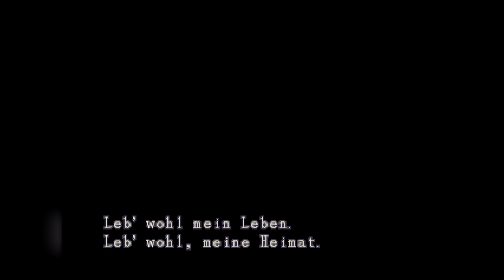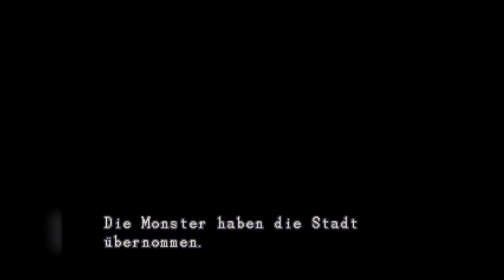RESIDENT EVIL 3: Nemesis #01︱Let's Play [PS1|Deutsch] ☣ Die letzte Flucht beginnt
Als das tödliche T-/ G-Virus die Stadt Raccoon City erreicht, stürzt es die gesamte Stadt und ihre Einwohner ins totale Chaos. Jill Valentine, ehemaliges Mitglied der S.T.A.R.S. Sondereinheit und Heldin der ersten RESIDENT EVIL - Episode, versucht nun schnellstmöglich aus der Stadt zu fliehen und so deren nahenden, unausweichlichen Schicksal (möglichst) unbeschadet zu entkommen. Auf ihrer beschwerlichen Flucht muss sie sich jedoch vielen tödlichen Gefahren, schrecklichen Geheimnissen und einer neuen, erbarmungslosen "Nemesis" stellen.
Es ist ihre letzte Hoffnung... ihre letzte Chance...! Es ist - "THE LAST ESCAPE"!
Willkommen zum dritten und somit letzten Teil der klassischen "RESIDENT EVIL - Trilogie" für die PS1! Ich wünsche euch auch weiterhin viel Spaß und... fröhliches Gruseln! :D
Folge 01: ☣ Die letzte Flucht beginnt

≫ RESIDENT EVIL 3: Nemesis ≪
Entwickler: Capcom
Publisher: Capcom / Eidos
Genre: Survival-Horror
Release: 22. September 1999 (JP) / 12. November 1999 (US) / 18. Februar 2000 (EU)
System: PS1